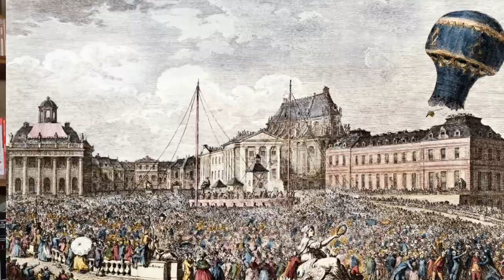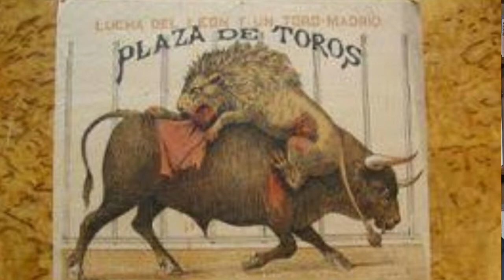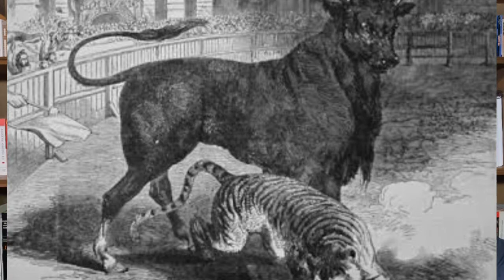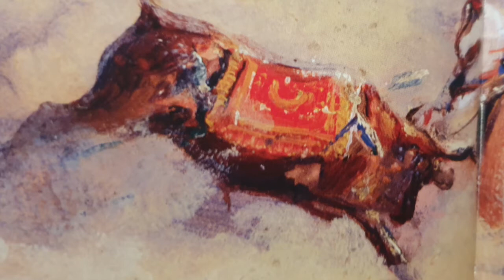Charlas Personales. El toro mexicano vs. El tigre africano (según Guillermo Prieto).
Si quieres relajarte y escuchar un relato, en unos minutos te platico sobre una épica lucha narrada por Guillermo Prieto y celebrada en 1836 entre un torito mexicano y un tigre africano (como lo describe el autor), una batalla legendaria que emocionó a toda la ciudad e inspiró charlas y pinturas en las pulquerías. No tengo los derechos de la música de fondo ni de las imágenes ilustrativas.